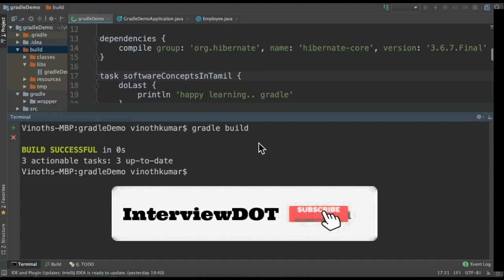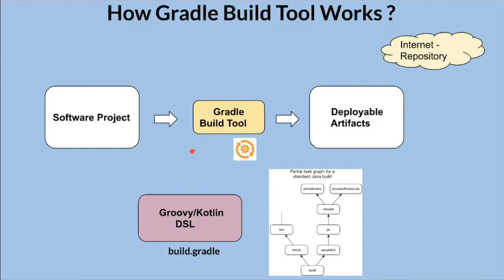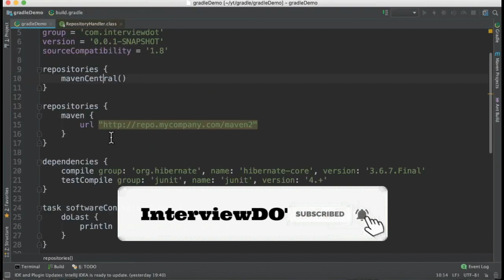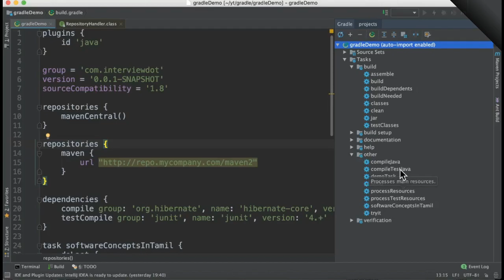What is Gradle ? How Gradle Build Tool Works | How its different from Maven? | DevOps | InterviewDOT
Tamil What is Gradle? How is it different from Maven? | DevOps | InterviewDOT

What is Gradle?
Gradle is a build automation tool often used for JVM languages such as Java, Groovy or Scala. Gradle can be configured to run Tasks which do things like compile jars, run tests, create documentation and much more.

For example, the simple task to copy some files from one directory to another can be performed by Gradle build script before the actual build process happens.

Gradle is an open-source build-automation system that builds upon the concepts of Apache Ant and Apache Maven and introduces a Groovy-based domain-specific language (DSL) instead of the XML form used by Apache Maven for declaring the project configuration.

The Core of Gradle: Projects and Tasks
Now we have a better understanding of how groovy syntax works let’s take a deeper look at the build.gradle file.
The build.gradle file has a one to one relationship with something called the project object: It’s an object representing information about our project. If you’ve used Maven before (another popular build tool Gradle aims to be compatible with) you’ll recognise this idea from the pom.xml file (project-object-model), this is roughly equivalent to build.gradle.
Each project is made up of a collection of Tasks: these are atomic units of work that represent the things that need to be done to build our project.
Gradle has a number of default Tasks on the project object model — we can have a look at these by running the task:

gradle tasks

Properties
As well as Tasks, our project object also has “properties” that represent information about our project. These can be simple properties such as the version or the sourceCompatibility,

Customising Tasks
We can do the same customising magic with Tasks too. When building my Tic Tac Toe command line application I was looking for some way of running it conveniently from Gradle — the application plugin had a handy task called run.